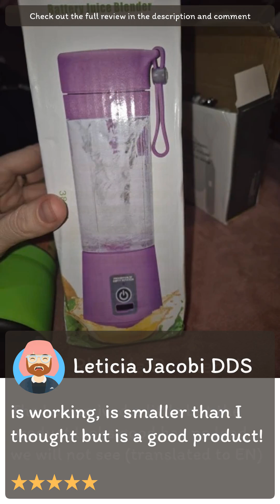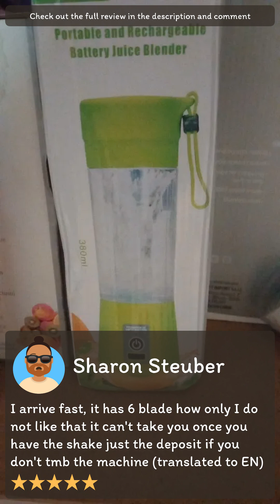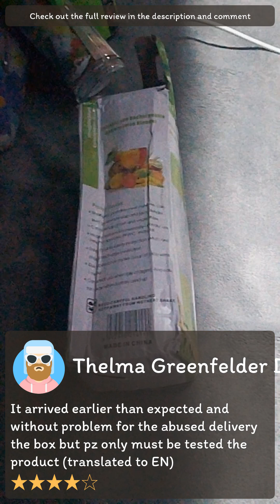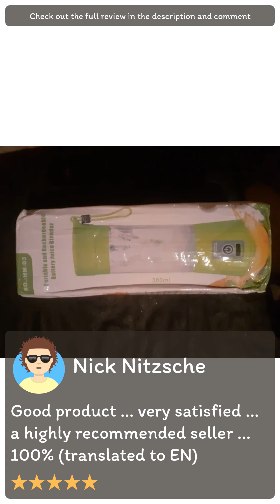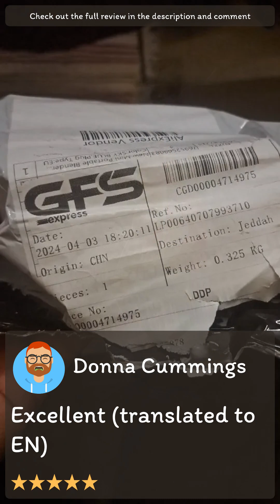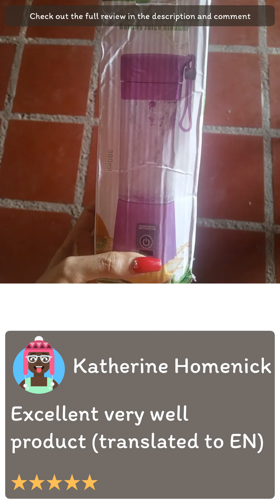Review [Aliexpress] Electric Juicer Mini Portable Blender Fruit Mixers Fruit Extractors Multifuncti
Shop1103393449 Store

[Aliexpress] Electric Juicer Mini Portable Blender Fruit Mixers Fruit Extractors Multifunction Juice Maker Machine Blender Smoothies Mixer